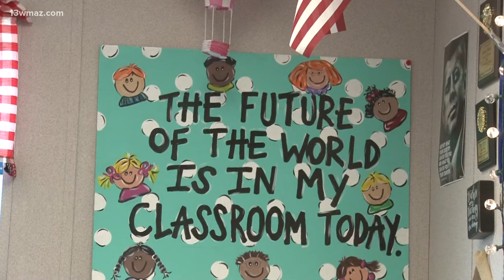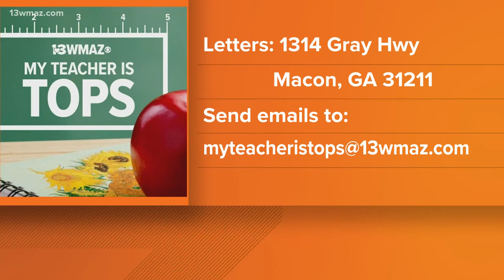My Teacher is Tops: Mrs. Ashlee Woods at the Academy for Classical Education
Mrs. Ashlee Woods teaches gifted social studies at ACE.